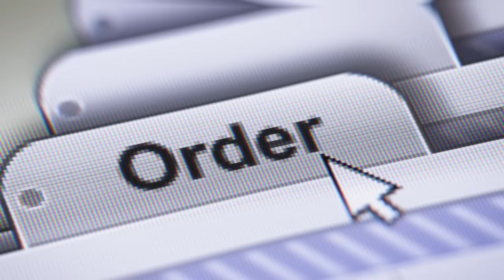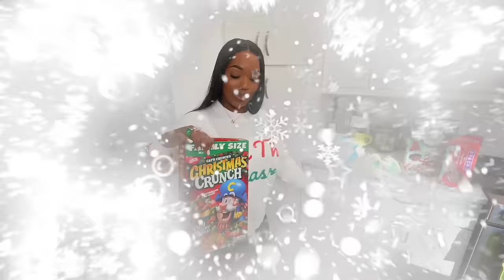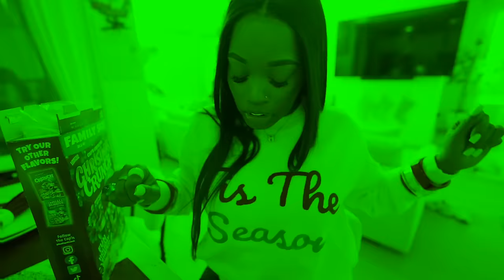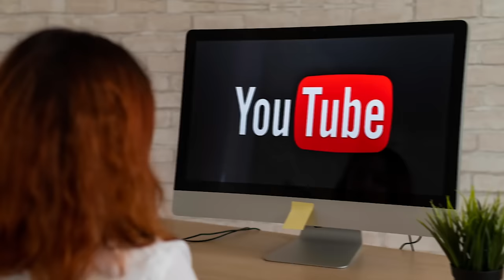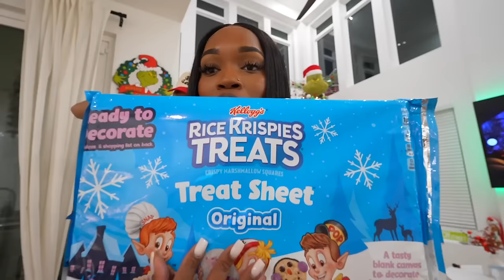EATING ONLY CHRISTMAS FOODS FOR 24 HOURS! VLOGMAS DAY 5